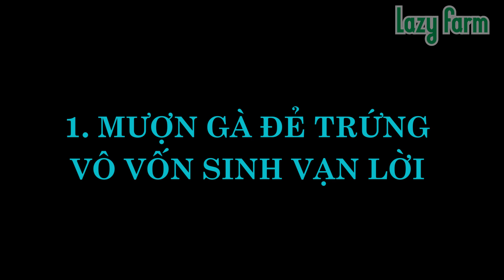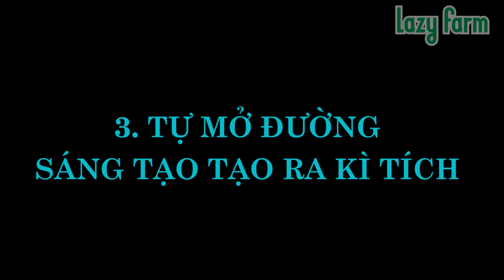4 TRIẾT LÝ KINH DOANH NGƯỜI CÀNG GIÀU CÀNG TIN LazyFarm, @FarmLazy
TRIẾT LÝ KINH DOANH NGƯỜI CÀNG GIÀU CÀNG TIN